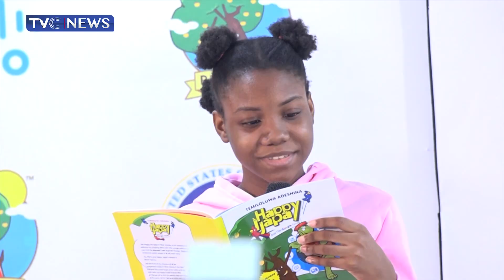Young Girls in Africa Encouraged to Get involved in Technology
Technology stakeholders in Africa are educating young girls on the importance of utilizing their potential towards the tech industry as governments around the world try to harness the power of technology to improve pandemic response.